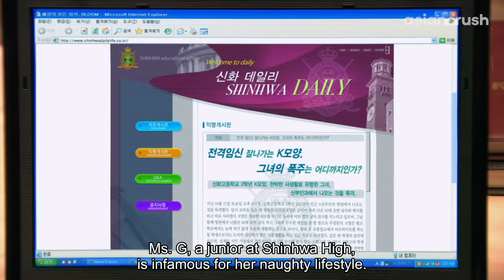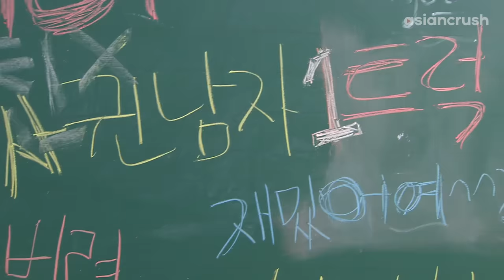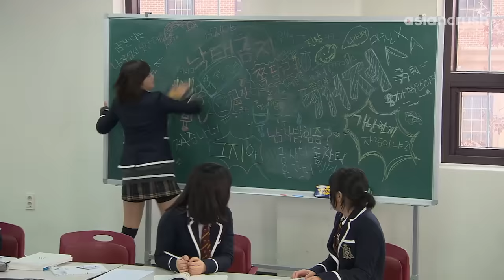Pregnancy rumors are his weapon against me...mine are my fists | Boys Over Flowers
i may be a virgin, but i'm experienced in a$$-kicking

About 'Boys Over Flowers' 꽃보다 남자
In this classic k-drama that launched the careers of several Hallyu stars, a working-class girl gets entangled with the handsome, rich group of boys that reign over their elite private school.

Cast:
Lee Min-ho
Ku Hye-sun
Kim Hyun-joong
Kim Bum
Kim So-eun

Director:
Jeon Ki-sang